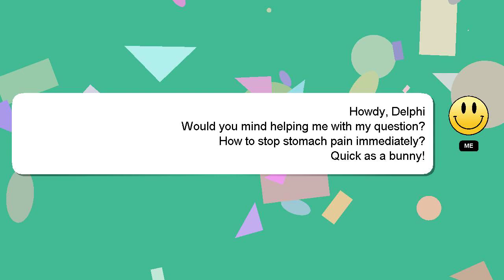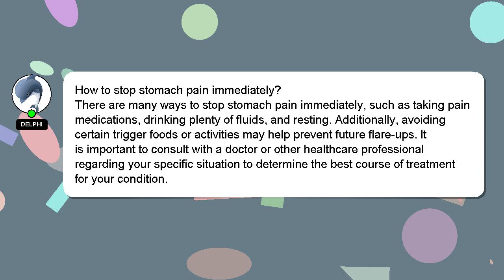How to stop stomach pain immediately?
Allow me to introduce myself briefly, Hello, I am Delphi. I am at your disposal to help you with any questions you have. - How to stop stomach pain immediately?

Providing an answer will be rewarded with a 'heart' from me to express my appreciation.

*2 What we are experimenting :*